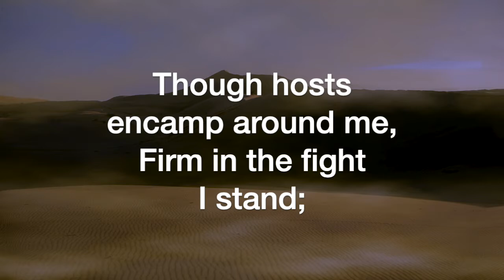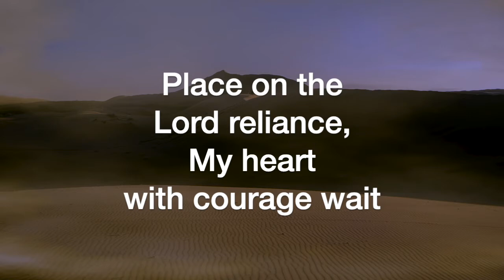God is My Strong Salvation (Halsey Stevens)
God is My Strong Salvation, by Halsey Stevens, sung by the Sheltering-In Choir for Virtual Worship at FPC Downey. Remote contributions from: Rebecca King Sommer, soprano; Julmina Elizabeth Marcelo, alto; Marius Evangelista, tenor; Norm Evangelista, bass, and GarageBand.